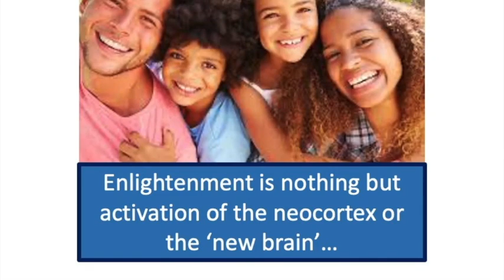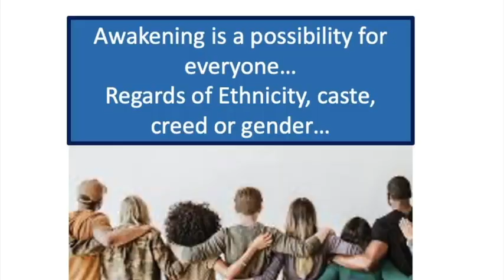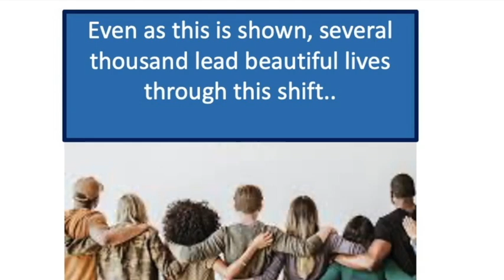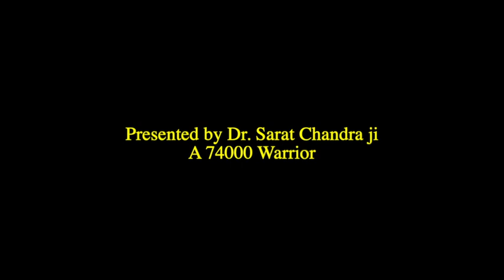Easy Spiritual # 41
An understanding into the teachings of Sri Amma Bhagavan presented by
Dr. Sarat Chandra ji.